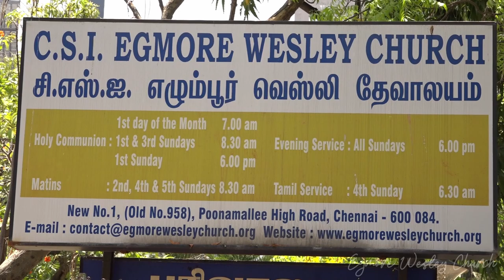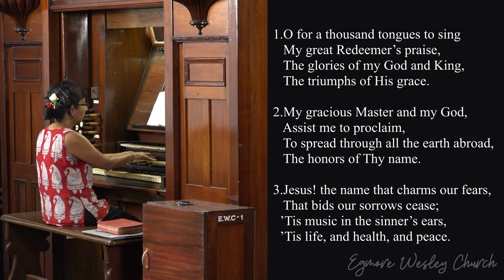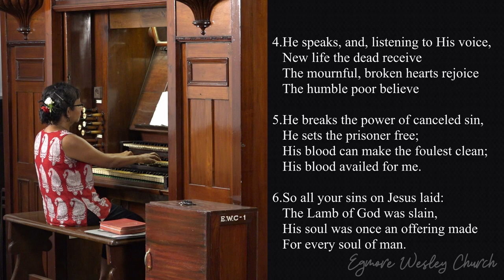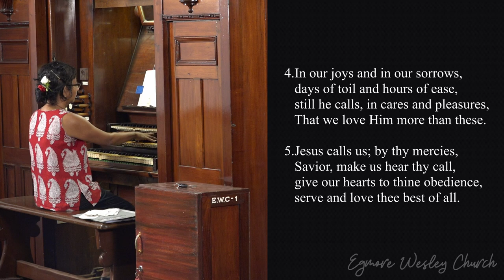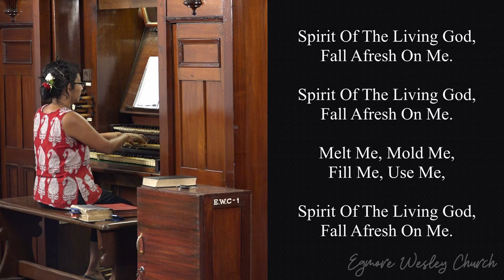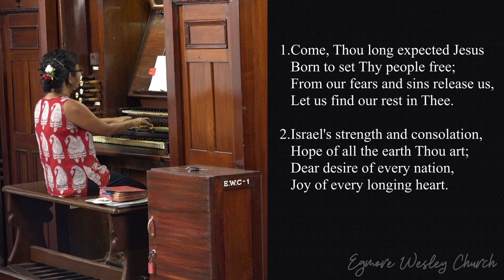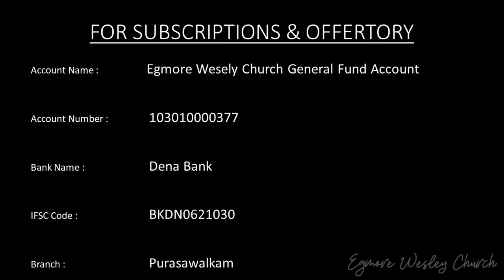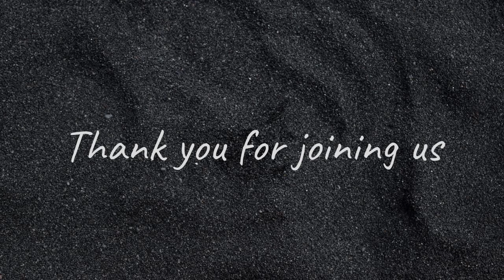Egmore Wesley Church Online Worship Service - 26 April 2020 @ 8:30 am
This is our regular service (Last sunday of April) which is pre-recorded and will be live streamed on 26th April 2020 @ 8:30 am.